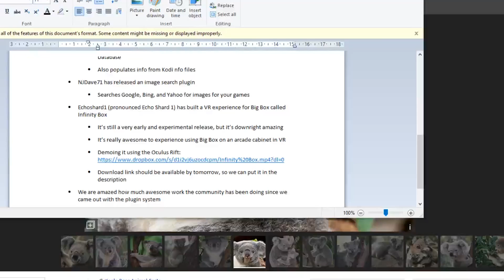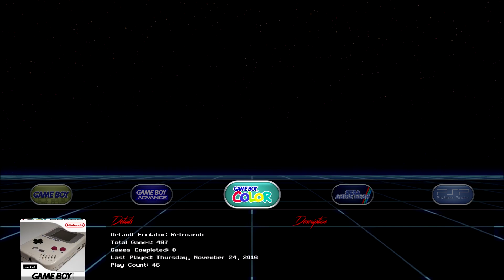WE'VE GONE PLUG-IN CRAZY!! - 2017/05/20 - LaunchBox News and Updates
We’ve continued to work with plugin developers this week, and we’re seeing some even more amazing things this week than we did last week!

We have a brand new plugin from UnderwoodNC that will automatically submit your games in LaunchBox to the LaunchBox Games Database

Echoshard1 has built a VR experience for Big Box called Infinity Box! It’s really awesome to experience using Big Box on an arcade cabinet in VR

EmuMovies has a brand new updated Game Boy Color video set available!